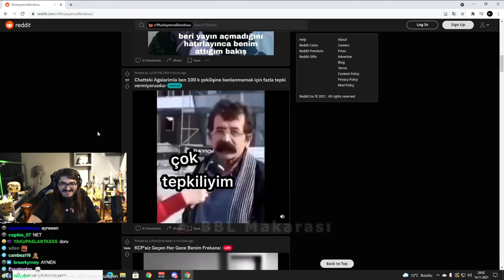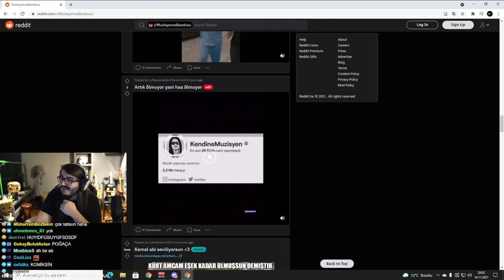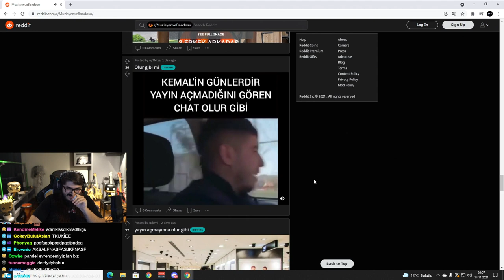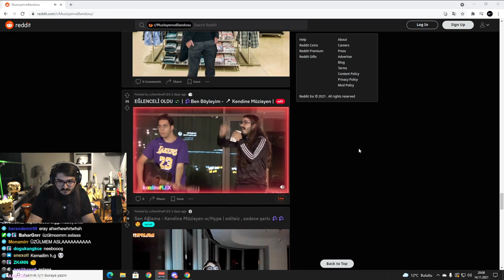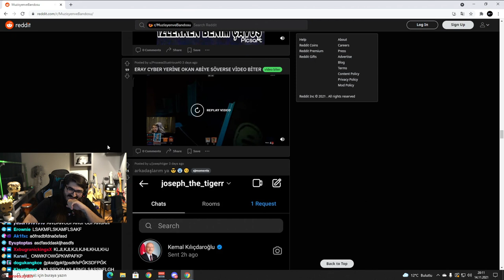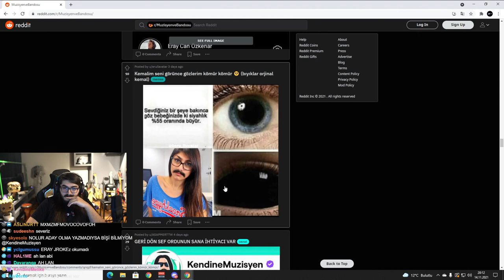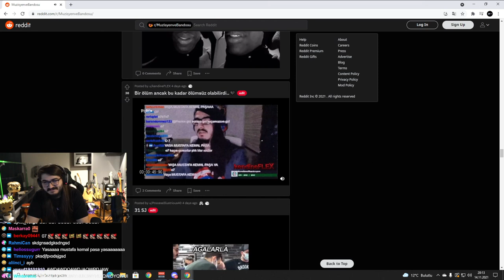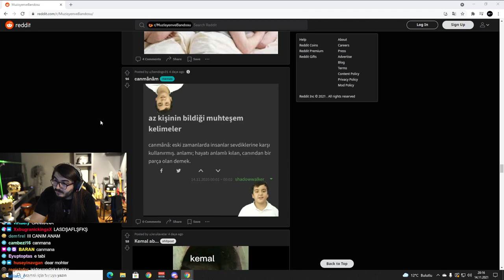KENDİNE MUZİSYEN REDDİT POSTLARINA BAKIYOR !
Selamlar arkadaşlar bu video da Kemal'in Reddit poslarını yorumladığı anları editleyip arada ki boş yerleri kesip video haline getirdim. Keyifli Seyirler...